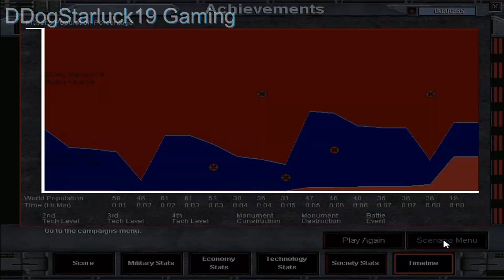Let's Play - Star Wars Galactic Battlegrounds Saga Part 38: Princess Leia | Hoth (BONUS MISSION)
The Galactic Empire found out where the rebels have been hiding for four years since the Battle of Yavin, the frozen planet of Hoth using probe droids, and are preparing to launch a large-scale offensive on the newly established base of operations of the Rebel Alliance, Echo Base. Prepare to Defend Echo Base for the longest time possible from the more powerful Imperial forces, so the rebels can safely get everyone evacuated and their limited, yet valuable resources off-world the best they can.

Officially Released: November 23, 2022

All background Star Wars music is owned by John Williams.

Song: Imperial Attack
Artist: John Williams

Song: Rebels at Bay
Artist: John Williams

Song: The Imperial March
Artist: John Williams

Song: The Sith Spacecraft and the Droid Battle
Artist: John Williams

Song: The Asteroid Field
Artist: John Williams

Song: The Trip to the Naboo Temple and the Audience with Boss Nass
Artist: John Williams

Song: Inner City
Artist: John Williams

Song: The Droid Invasion and the Appearance of Darth Maul
Artist: John Williams

Song: Battle of Endor I
Artist: John Williams

Song: Tales of Jedi and Learn About the Force
Artist: John Williams

Song: Augie's Great Municipal Band / End Credits